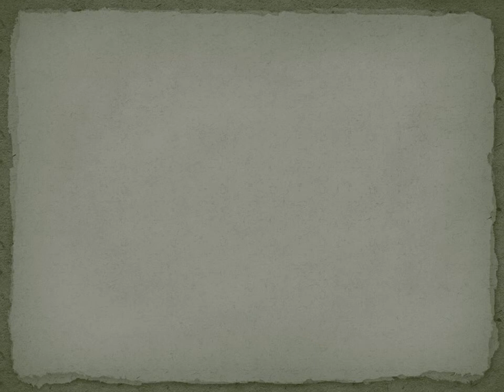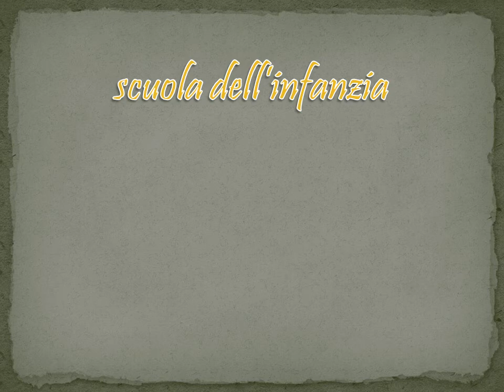La missione Cattolica di Marracuene 2012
Video di promozione delle missioni Sacra Famiglia